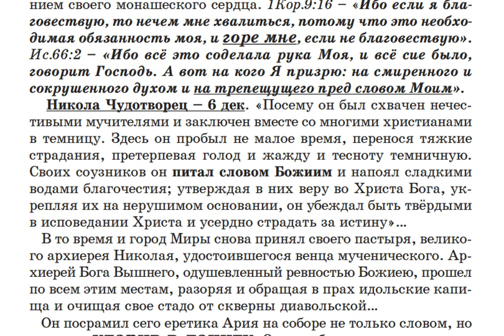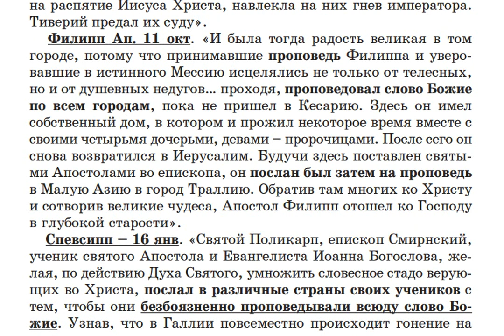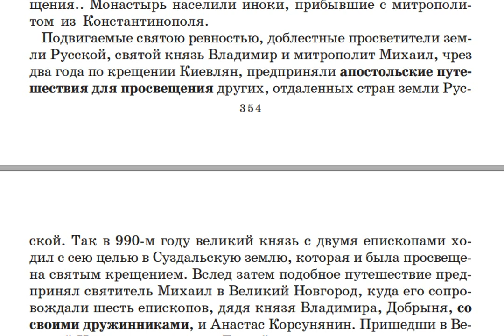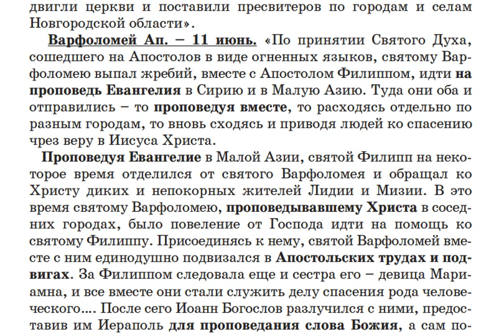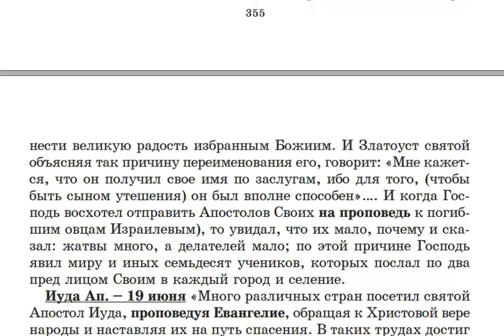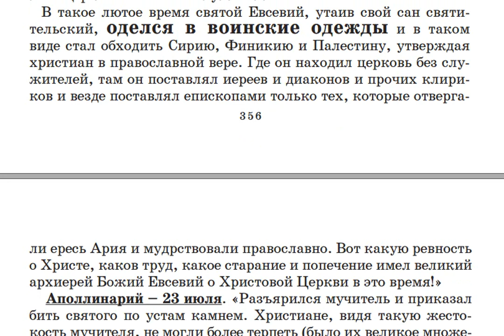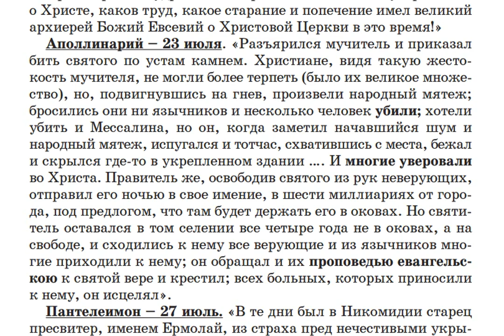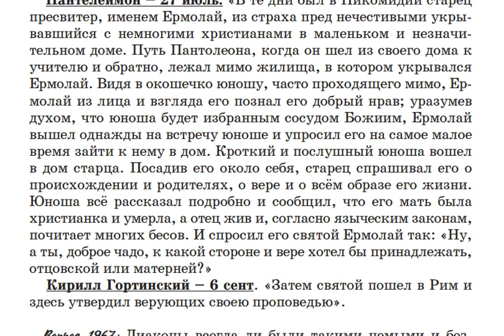1966. В каких местах можно проповедовать, а где бы надо промолчать?